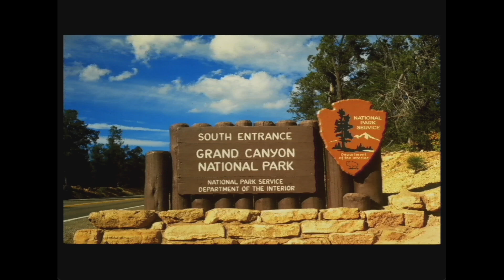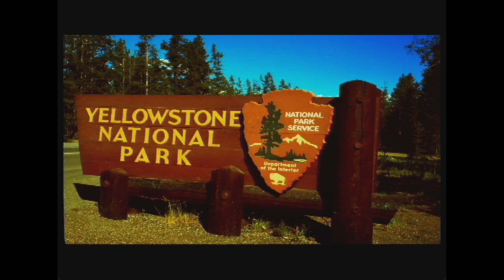A National Parks Tour - Philips CD-I (1992)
Kinda unsure of where to put these. They are "titles," but not games. Might need to separate these from the rest of the pack or it's gonna be a lot of slideshows clogging up the games.